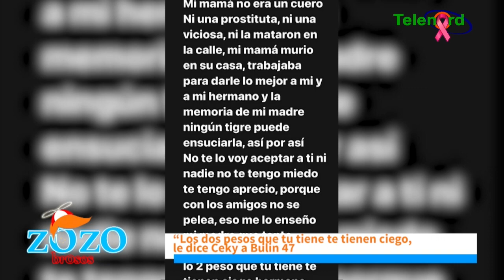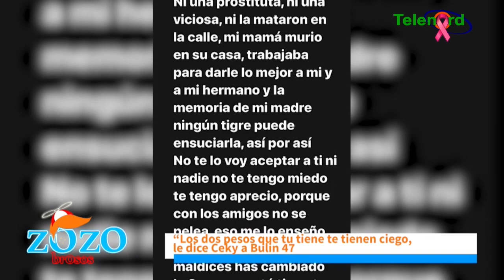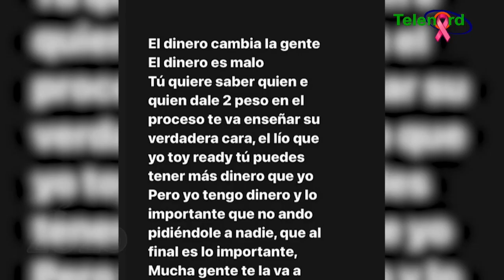Algo feo le hizo Ceky Vicini a Bulin 47 que provocó la mención a su madre dice Engels Lizardo